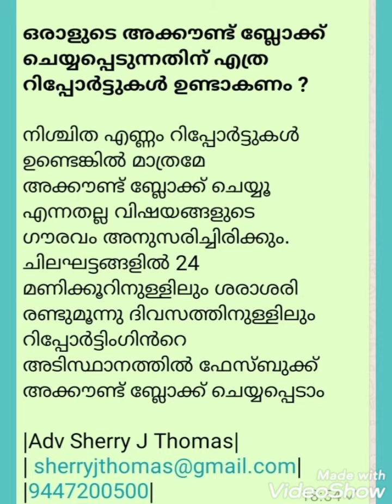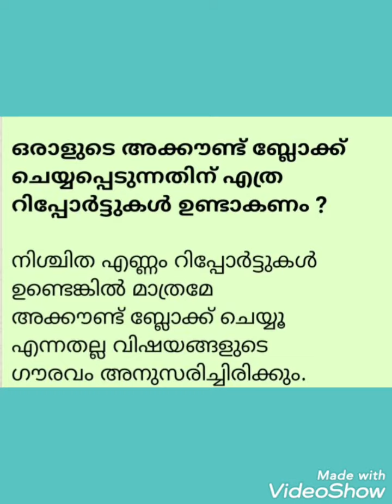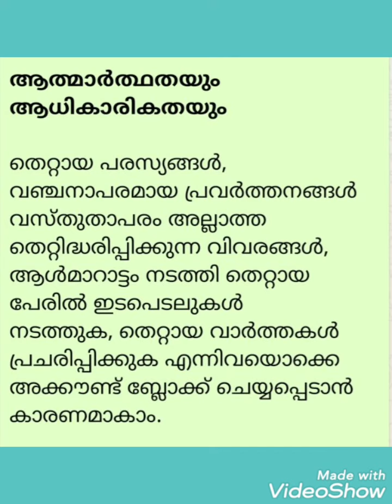How to use Facebook-legal issues-Community Standards of Facebook-Malayalam talk- Adv Sherry J Thomas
sherry legal
Legal Talk Malayalam